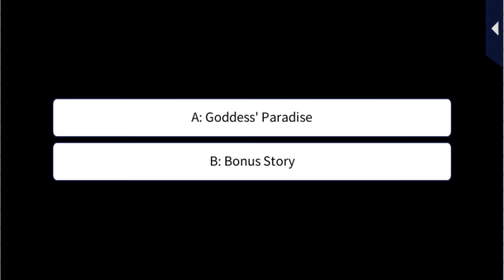LLFTX [The Goddess' Paradise - Love's Vow] Kenshi Inagaki